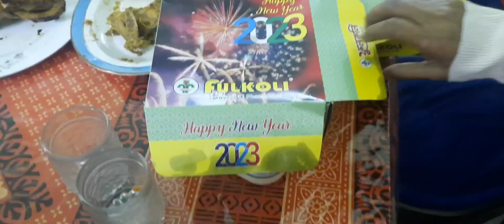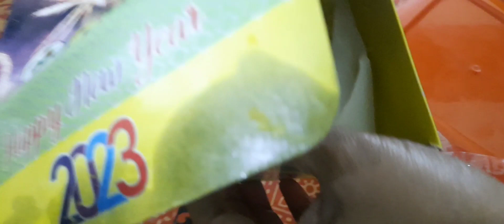ঢাকাইয়া স্টাইলে জামাই দাওয়াত - daily vlog - lifestyle vlog - roshui kothon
ঢাকাইয়া স্টাইলে জামাই দাওয়াত খাওয়ালাম আজকে।